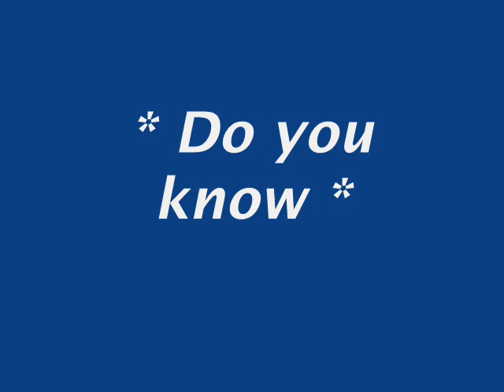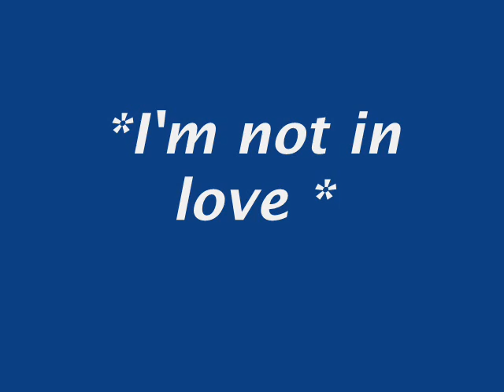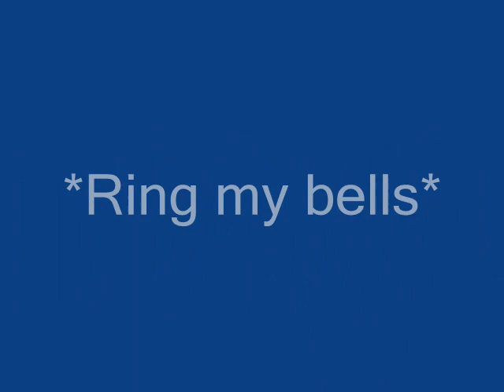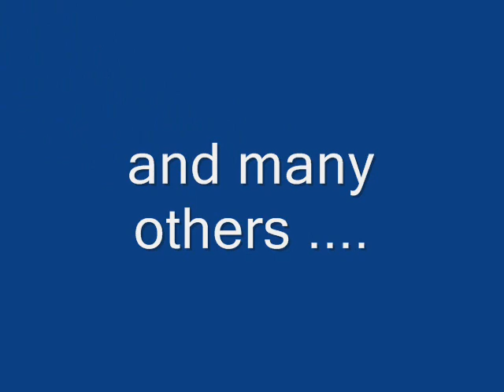Enrique Iglesias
- Free
- Miss you
- Hero
- I'm not in love
- Tired of being sorry
- Ring my bells